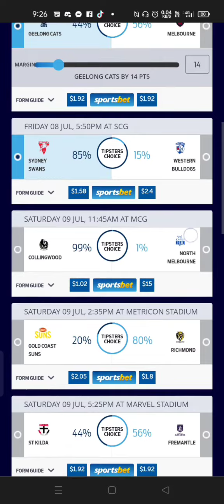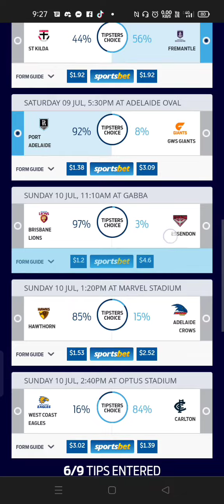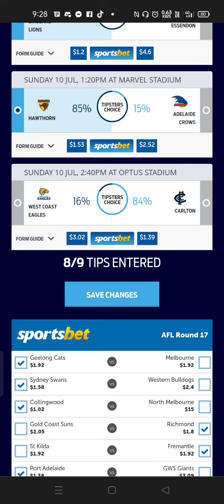My round 17 AFL tips